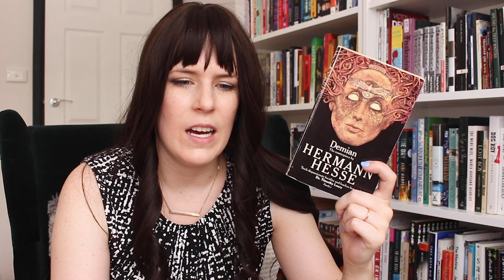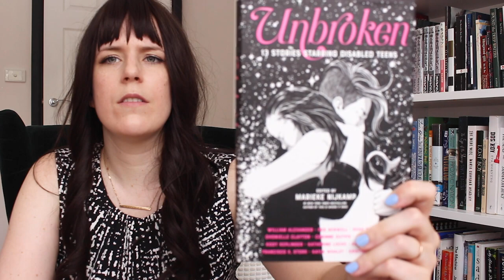Fantastic Reads with Neurodiverse MCs/Authors 🧠✨[CC]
Neurodiversity is super important, both in general and to me personally! I have anxiety (GAD), depression (MDD), and the hair-pulling disorder (trichotillomania). Here are some neurodiverse books I love!!

♡ Links

Bias Breaker 2020 (Dec 4-20)

♡ Books (* = LGBT+ rep according to GR)

0:00 Intro
0:33 The Reckless Oath We Made - Bryn Greenwood (autism)
1:34 Forbidden - Tabitha Suzuma (severe social anxiety, panic attacks, stutter)
2:24 Narcissus and Goldmund & Demian & Steppenwolf - Hermann Hesse (type 2 bipolar disorder)
3:44 White Oleander - Janet Fitch (suicidal ideation, depression)
4:40 Furiously Happy - Jenny Lawson (anxiety, depression, OCD, trichotillomania)
5:17 The Sounds of Secrets - Whitney Barbetti (trichotillomania)
5:52 We See the Stars - Kate Van Hooft (selective mutism)
6:31 The Lamb Will Slaughter the Lion* - Margaret Killjoy (panic attacks)
7:14 A List of Cages - Robin Roe (ADHD)
8:08 The First Time She Drowned - Kerry Kletter (depression, suicidal thoughts)
9:00 Sharp Objects - Gillian Flynn (cutting, alcoholism, hypochondria, trichotillomania)
9:43 Unbroken* - Marieke Nijkamp (editor) (bipolar disorder, anxiety, panic attacks, schizophrenia, bipolar 2 disorder, autism)
10:36 Outro

♡ About Me